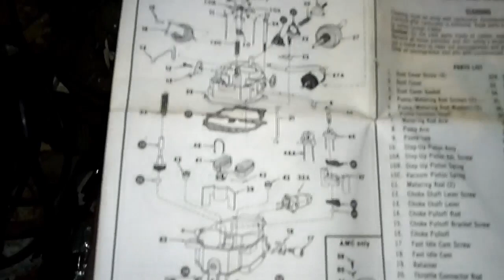Montar un carburador de dos bocas en un múltiple de admisión de una sola boca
Instalación de un carburador de dos bocas en un múltiple de una sola boca